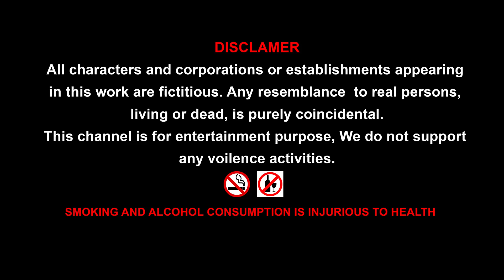Dinosaurs & Skibidi Toilet || EVOLUTION of GODZILLA DINOSAURE STEGOSAURUS: Jurassic King Monsters?